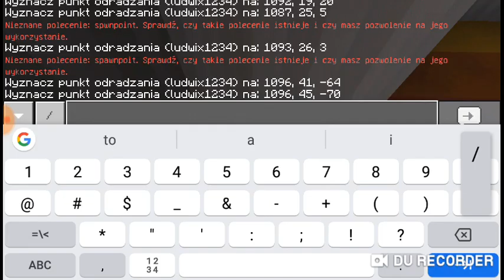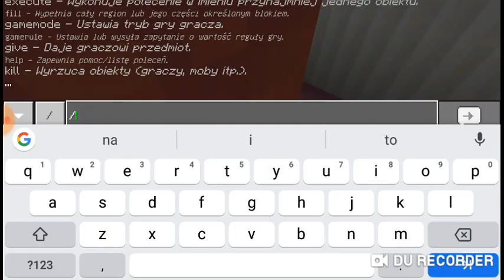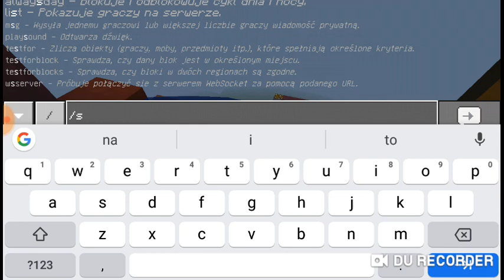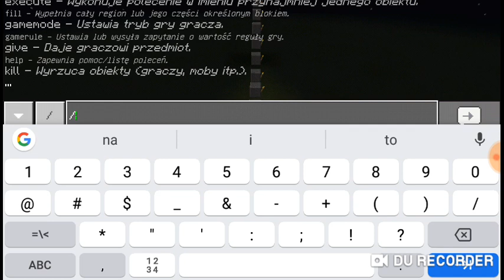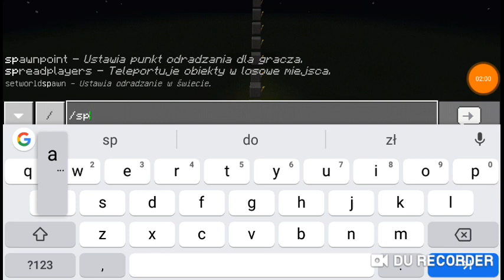Parkour master#2 dwie mapy!!!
Link do gry z reklamy:
Zapraszam do subskrypcji z dzwonkiem